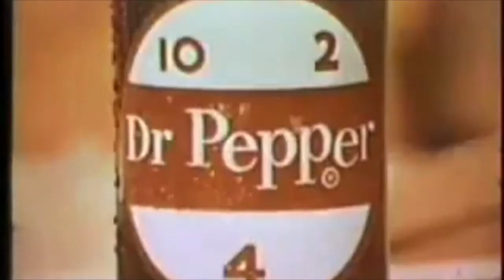FileMaker DevCon 2014 Tips: Thirsty? Don't ask for Pop or Soda!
Summers can get pretty hot in San Antonio and Clay Maeckel, Chief Software Architect, FileMaker explains how to best quench your thirst in this informative clip!

Want more information about this year's FileMaker Developer Conference?